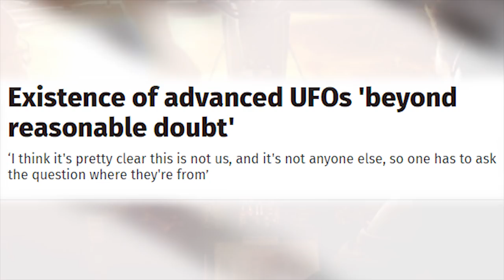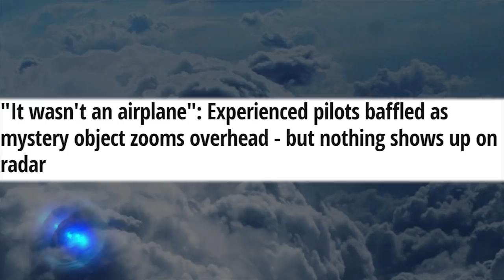Flying Humanoid Spotted In Brazil?